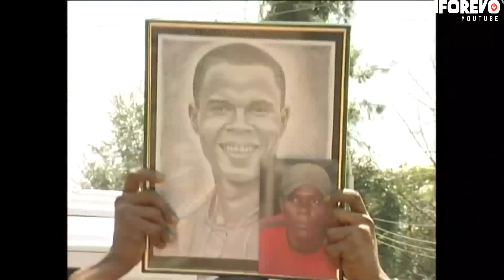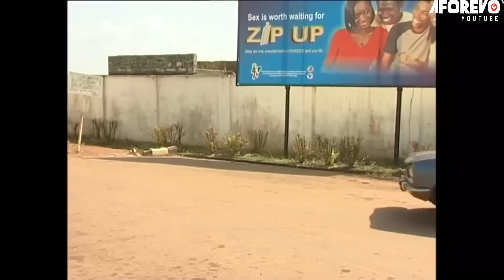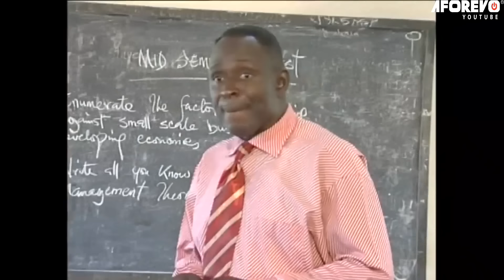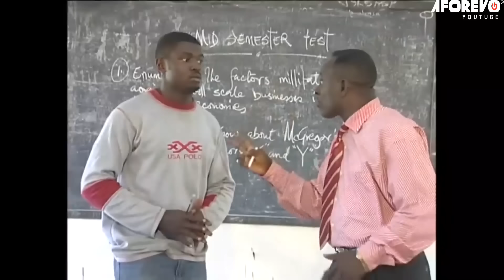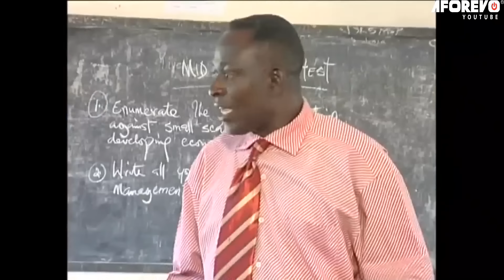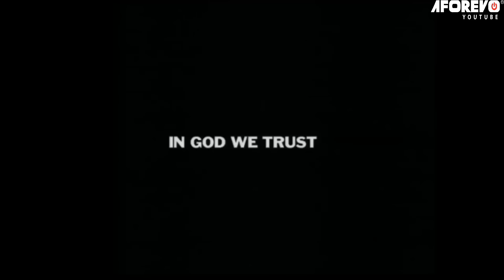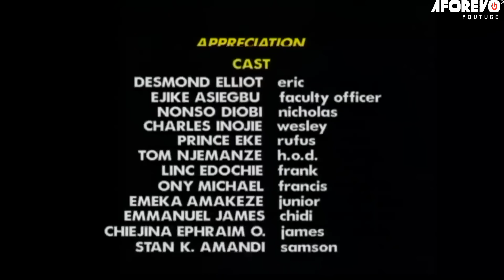THE WOLVES : THE MOST DANGEROUS MEN ON CAMPUS | BEST OF NONSO DIOBI, EJIKE ASIEGBU | AFRICAN MOVIES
In This Nigerian Movie, Eric a brilliant boy in school was lured into cultism because of his academic intelligent and when he tried to leave the cult he was set up to be killed.

CAST : Nonso Diobi, Ejike Asiegbu, Desmond Elliot

The Wolves